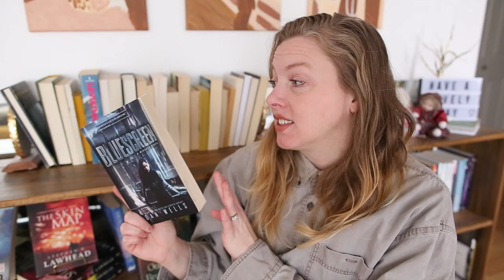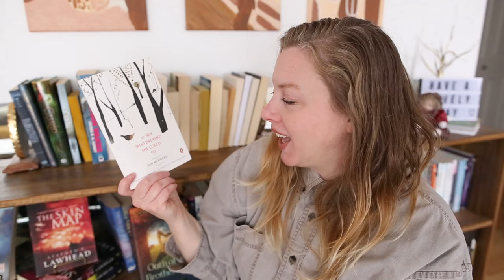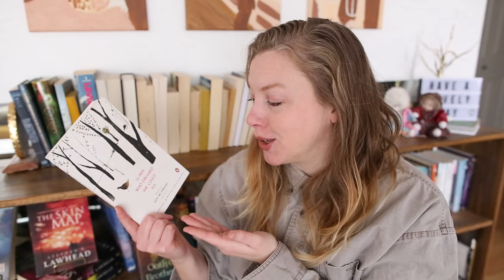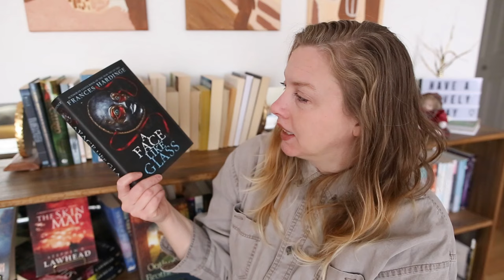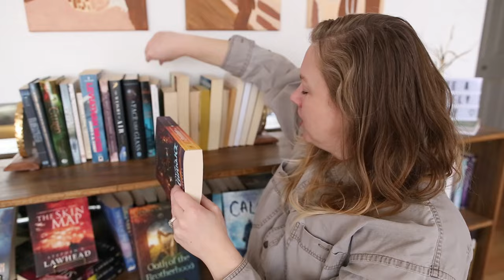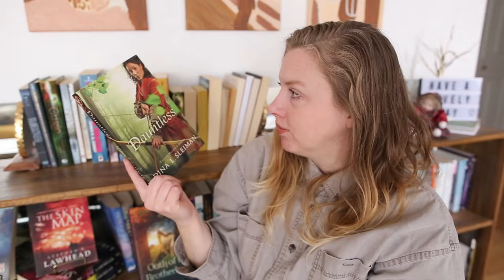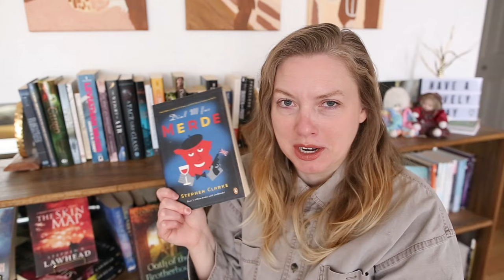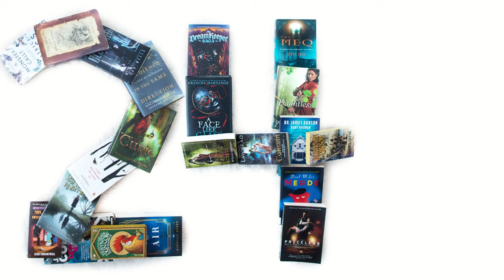the 24 books I plan to read in 2024!!! HUBBY PICKS a few too!!